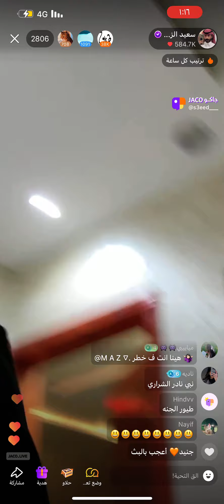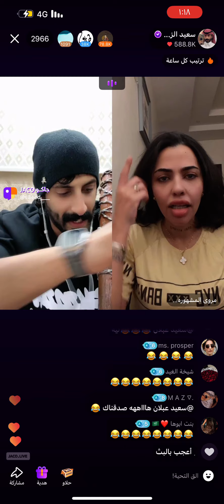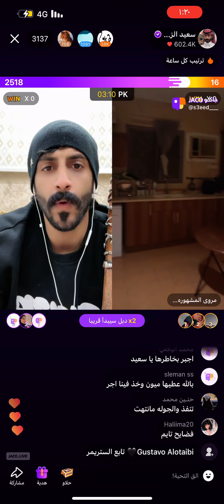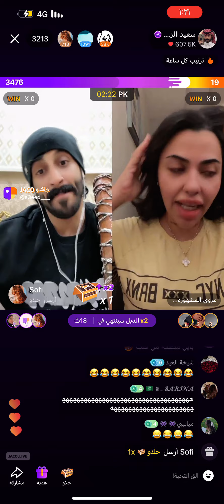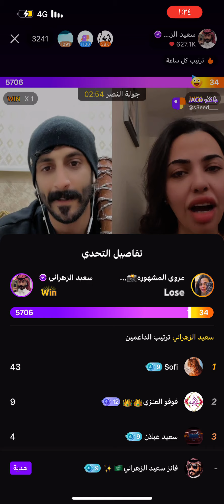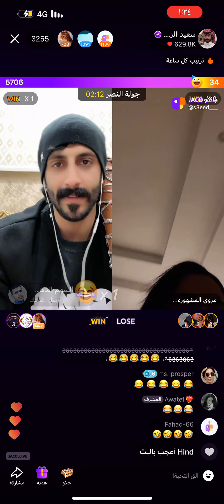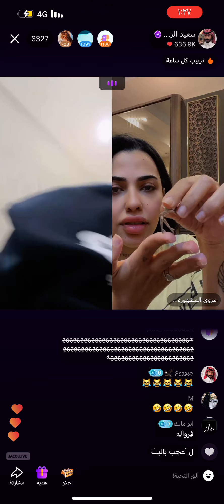ابو حنش و مروى المشهوره اليوم الخميس ٢٥_ابريل_٢٠٢٤ ♥️✨